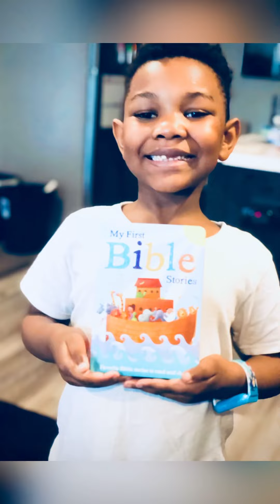My first Bible 📖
I just want to encourage a man to be a father no matter the obstacles you have to climb. Your son/daughter is worth every test, trial and tribulations we have to go through.

I remember laying in the hospital shot and paralyzed wanting to give up and die. God spoke to me “Son you still have to be a role model and father to those boys.”

Being a father is not a job or a task to just do. Rather it’s a lifelong gift and responsibility given by God.

This Sunday at Freedom Church of Seattle is 100MANARMY Sunday. It starts with a corporate prayer at 10:00 a.m. and will continue with our 10:30 a.m. service with praise and worship.